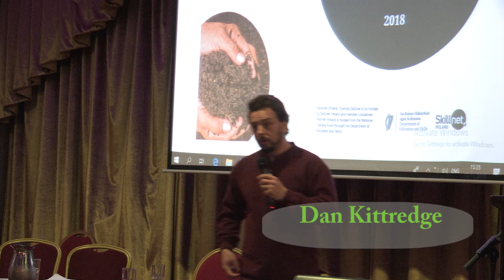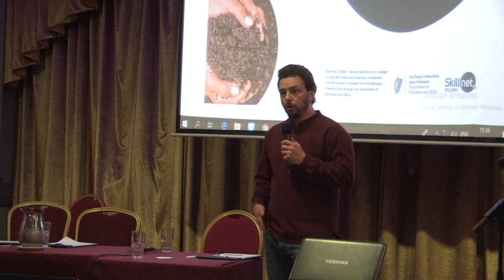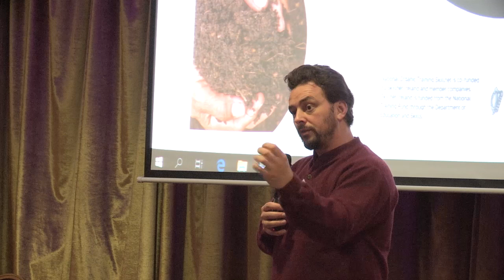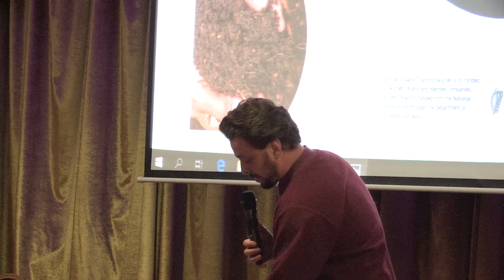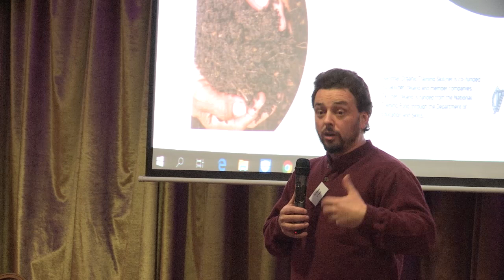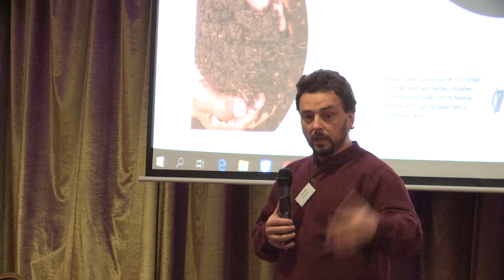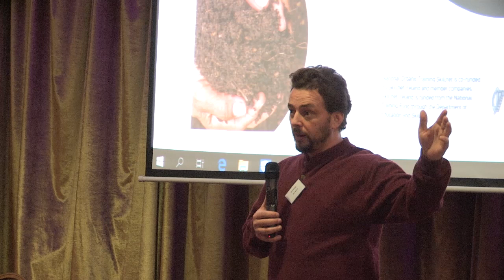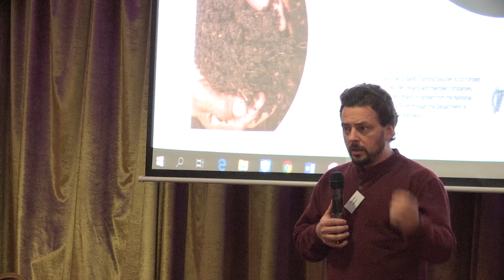Dan Kittredge - BioFarm 2018 - "Create Your Own Soil Inoculants"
Dan Kittredge (organic farmer and founder of the Bionutrient Food Association) speaks about soil inoculation to delegates at the BioFarm  Biological Farming Conference in Tullamore, Ireland on November 13th 2018.

Organised by National Organic Training Skillnet (NOTS), the Biological Farming Conference 2018 brought together more than 200 farmers, small businesses, and agricultural consultants. Visit the NOTS Youtube channel for more lectures and valuable advice on biological farming, for more information on our high-quality, low-cost courses.